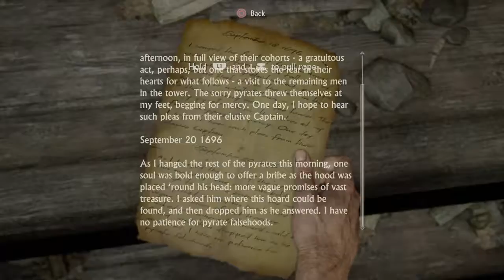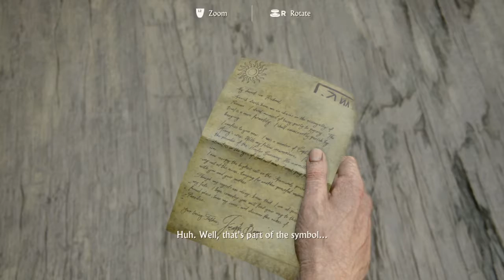HE WANTS IN!!!! PART 3